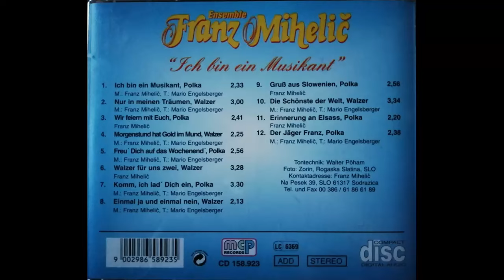Franz Mihelic - Komm ich lad Dich ein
Album Ich bin ein Musikant
Polka von Franz Mihelic und Dr. Mario Engelsberger
erschien 1995 bei mcp